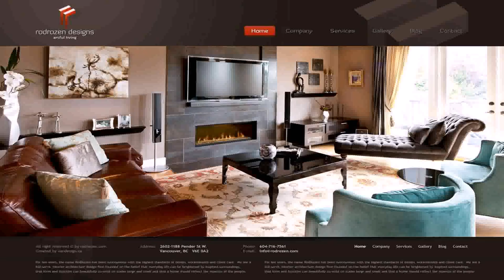Buy Car NY 5% DP